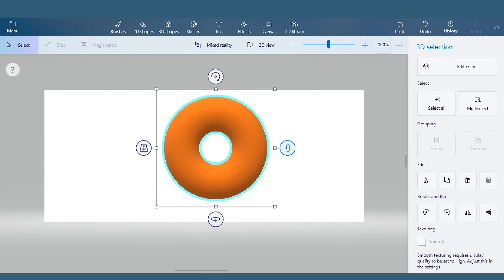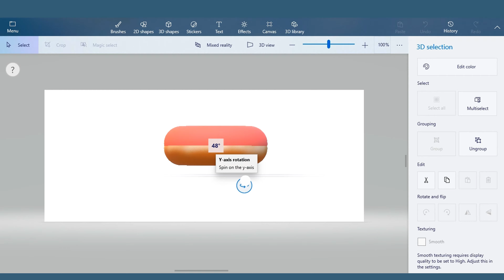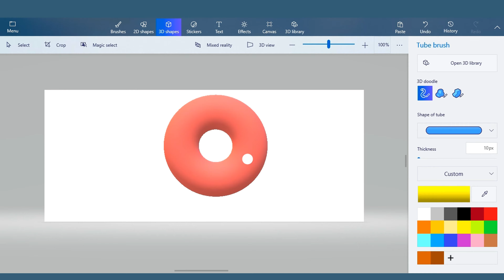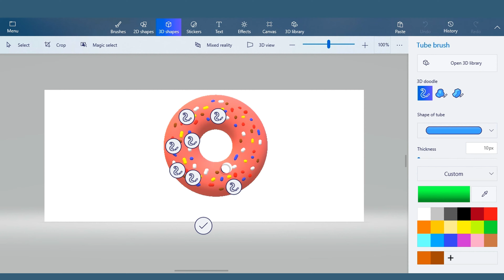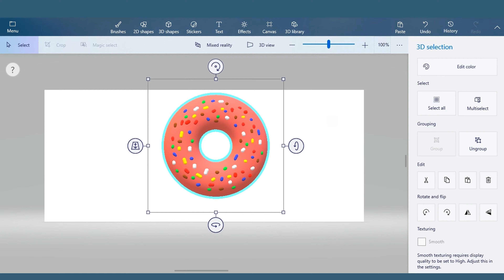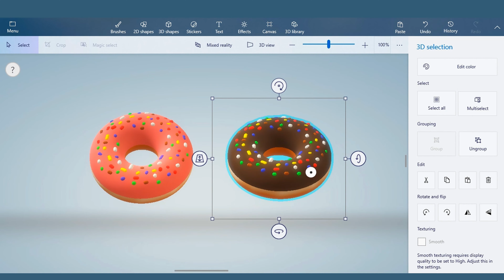3D donut tutorial ------------ Paint 3D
You can freely downlaod microsoft paint 3D on the microsoft store (PC) and on your android phone.